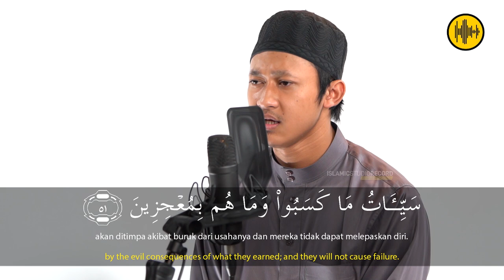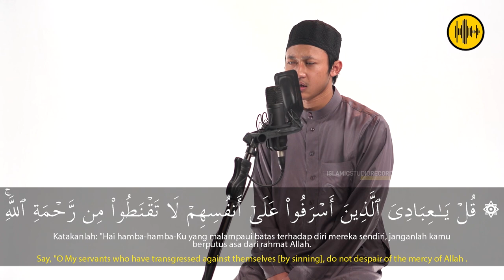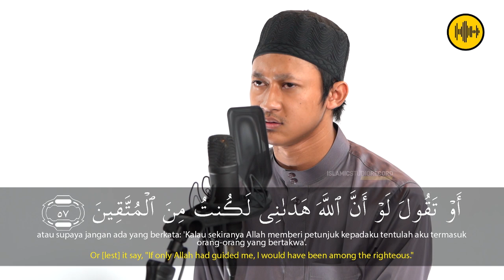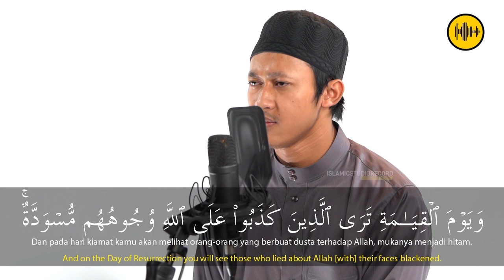UST THOLHA - AZ ZUMMAR - AYAT 51 - 60